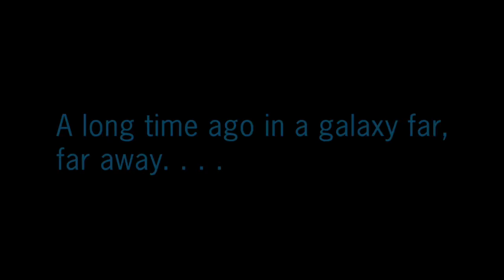Best Game EVER!!!|Star Wars Force Unleashed ll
ACE OF EMERADLS